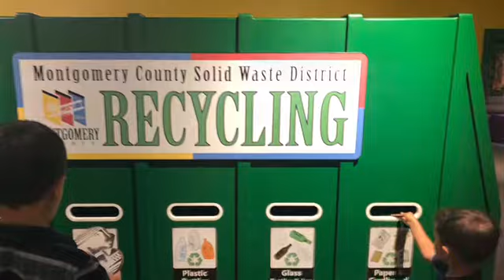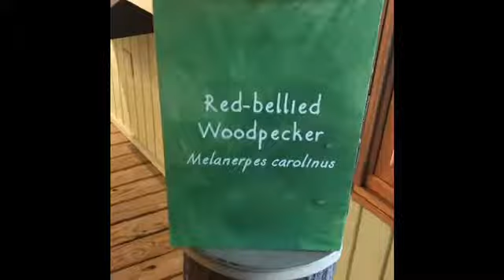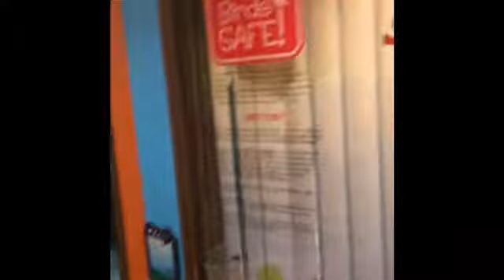Boonshoft Museum of Discovery